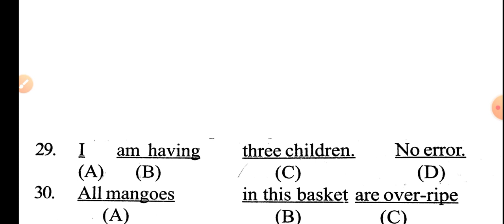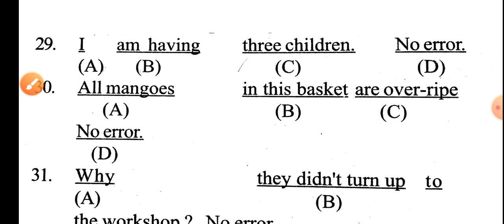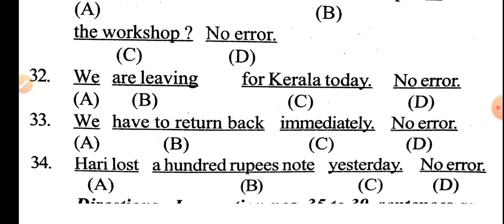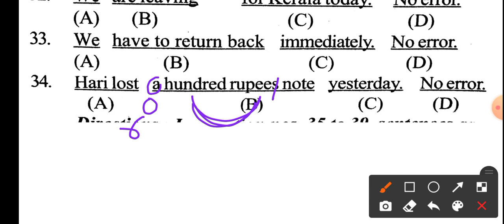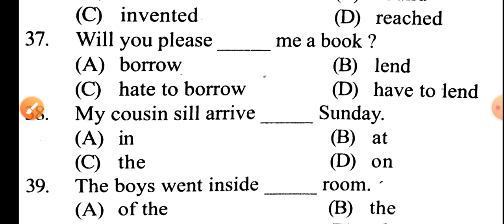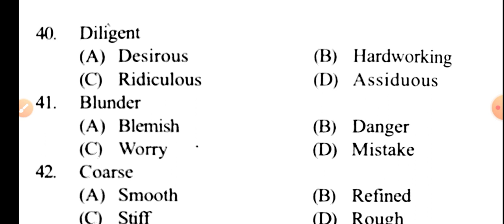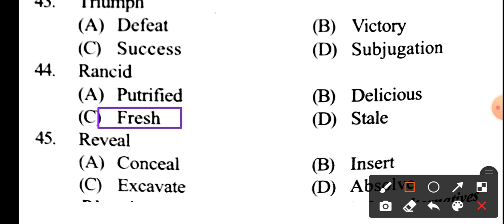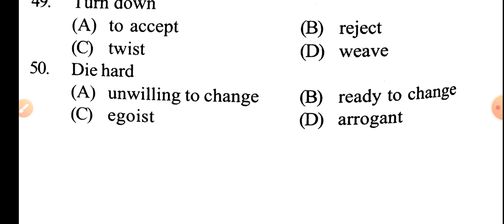English Test | कितने नंबर आप लाएंगे । अपना score देख लीजिए । Airforce Navy COASTGUARD SSC BY RAMSIR